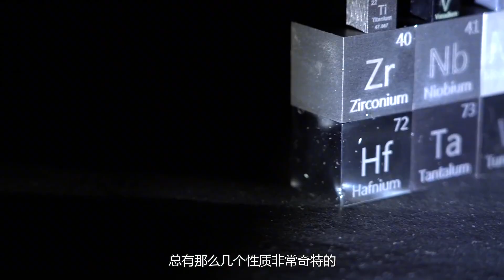号称世界超软的金属，放在手心就能融化，这样的金属你敢玩吗？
＃ 盼盼黑科技